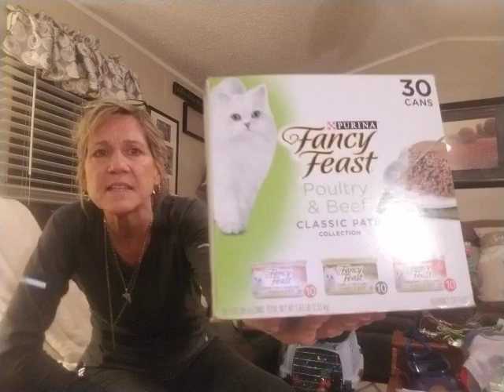Picking up new kitten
Items you get with your new kitten and new kitten information